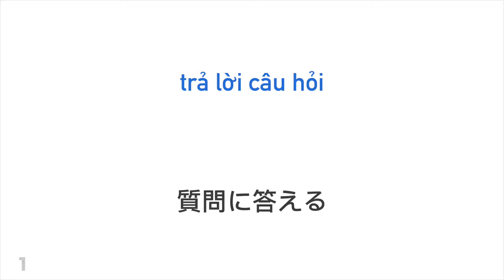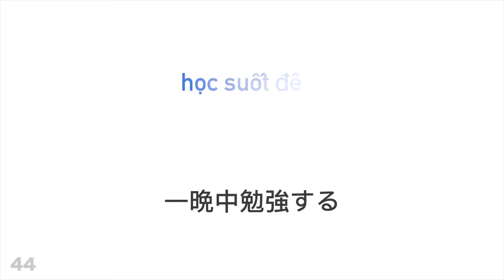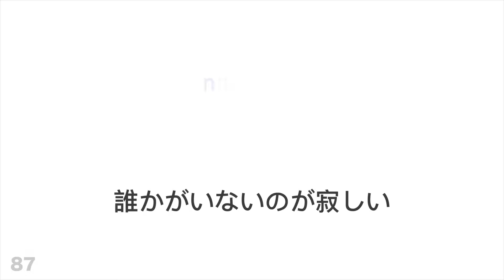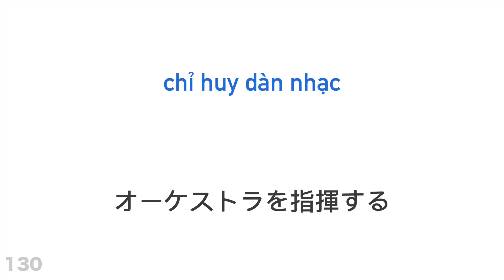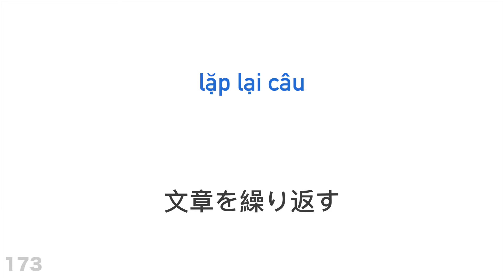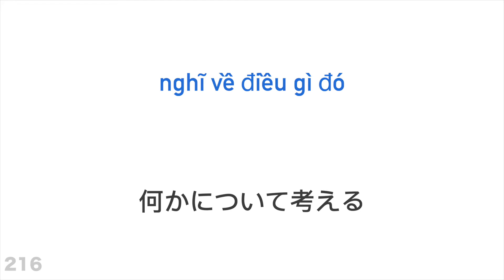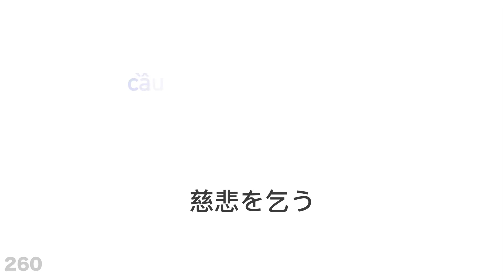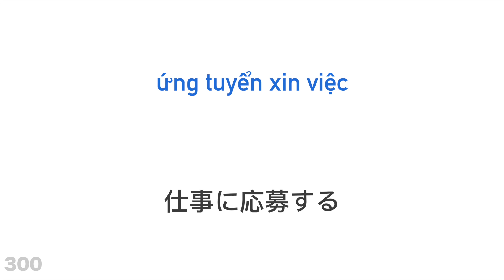単語300語 + 読み、聞き： - ベトナム語 + 日本語 - (ネイティブスピーカー)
もっと知りたいですか？